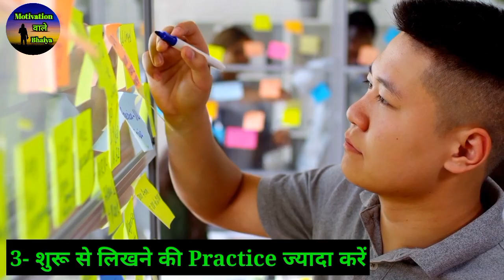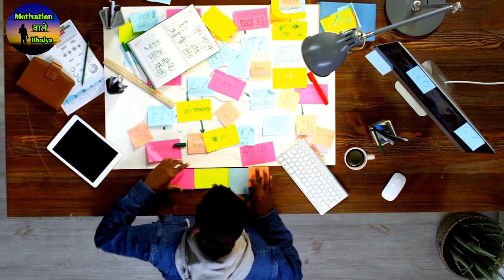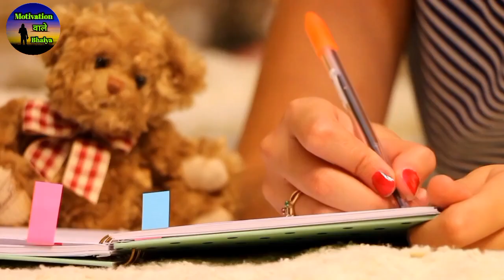बोर्ड परीक्षा 2021 में 90% पाने के लिए 5 आदतें आज से अपनाएं | 5 Habbits to get 90% in Board Exam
इस चैनल पर आपको एग्जाम की तैयारी से संबंधित हर एक बात बेहद जबरदस्त तरीके से बताई जाती है इसलिए इस चैनल को भी सबस्क्राइब कर लीजिए ताकि भविष्य में आने वाली जितनी भी वीडियोस हैं उन सब की Notification आप तक सबसे पहले पहुंच पाए 🥰🙏

Writer - Roshan Pandey
voice - Roshan Pandey
Editor - Roshan Pandey